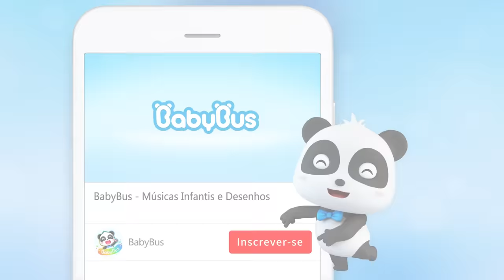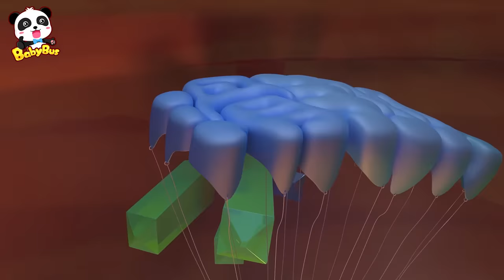Aventura na Caverna | Kiki e Seus Amigos | Aventura do Kiki | Desenho Animado | BabyBus Português